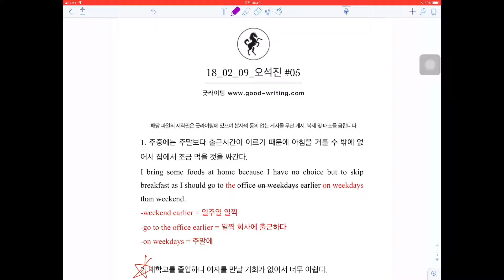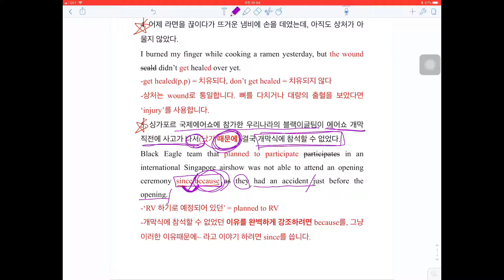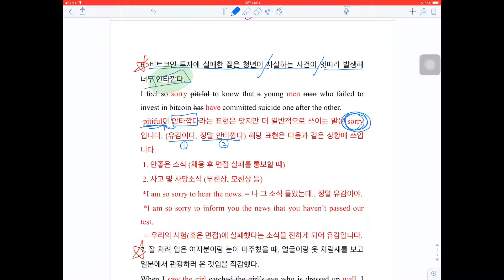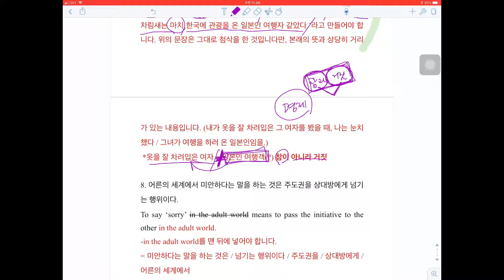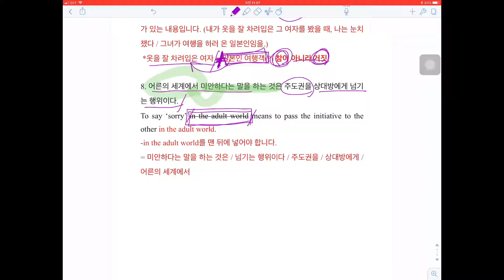18_02_09_오석진_5